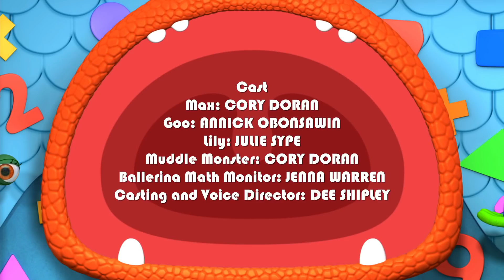Monsters | Too Heavy for the Hopping Honkers | Learn Math for Kids | Cartoons for Kids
Three monsters of different weights learn which of three different-sized Honkers are the right match for them.